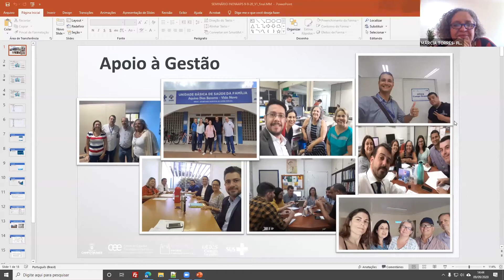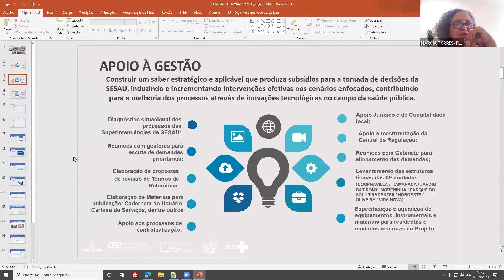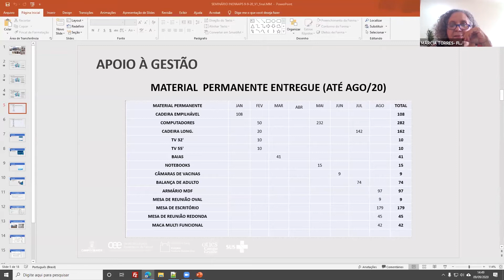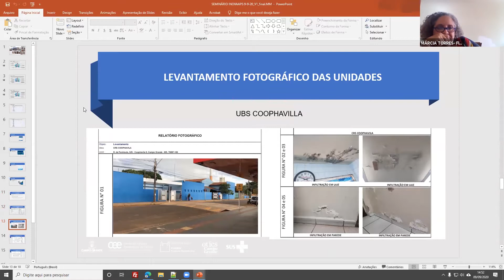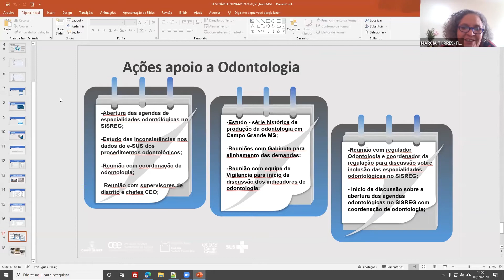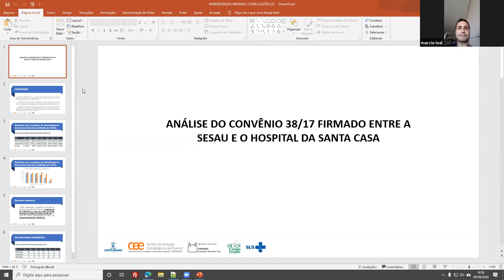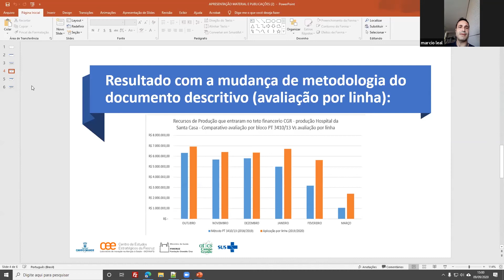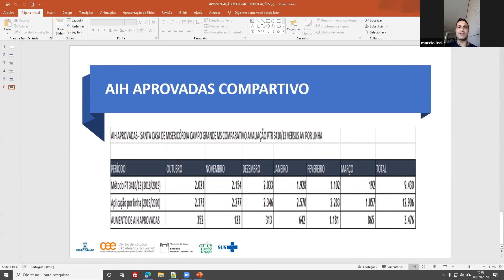1º Seminário INOVAAPS do Município de Campo Grande/MS - Apoio a Gestão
Palestrante: Márcia Torres e Márcio Leal
O Primeiro Seminário INOVAAPS promovido pelo Laboratório de Inovação na Atenção Primária à Saúde do Município de Campo Grande no Mato Grosso do Sul, tem o objetivo de discutir os resultados alcançados tanto no âmbito da Residência Multiprofissional e Residência Médica, quanto nas realizações propostas pelos supervisores técnicos dispostos nas 9 Unidades, traz também as inovações em pesquisas e implantações das tecnologias de informação.